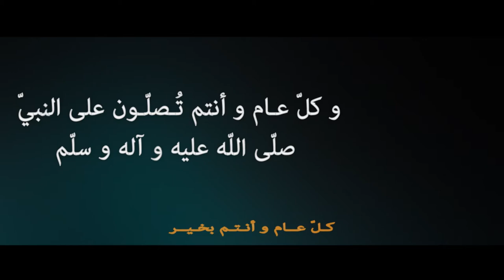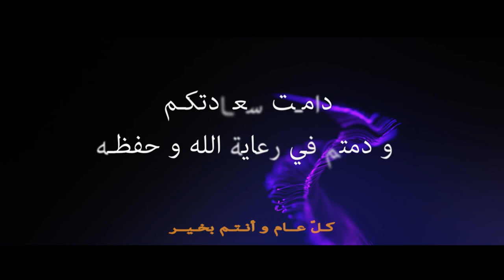Félicitations à la naissance du Prophète - تهنئـة بالمولد النبويّ الشريف